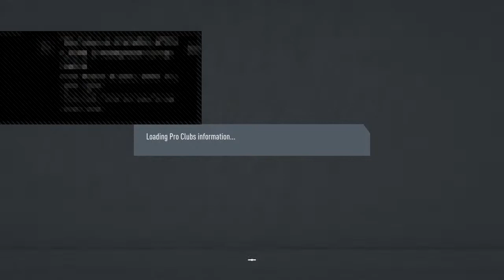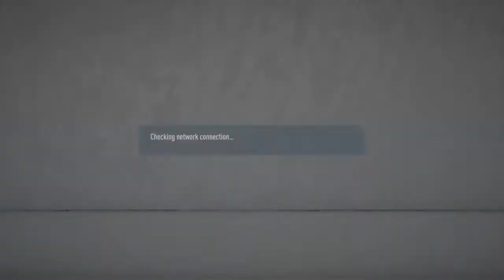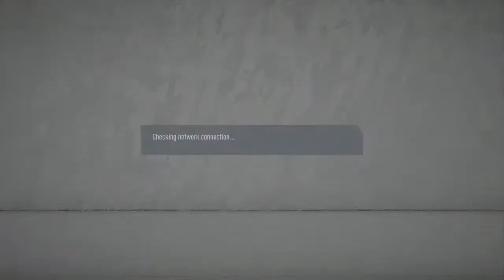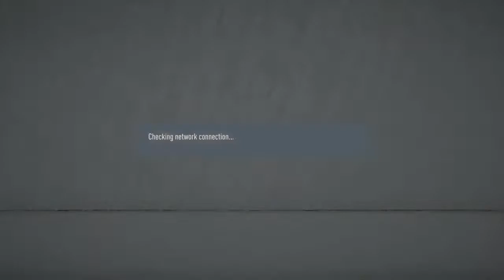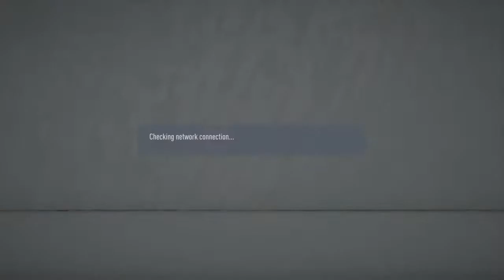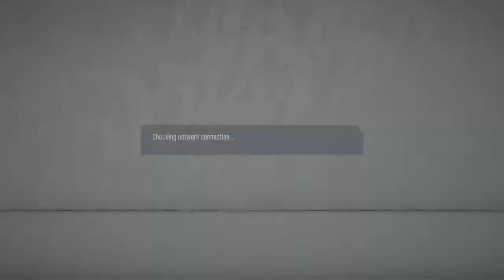VPG Egypt vs Tunisia Final